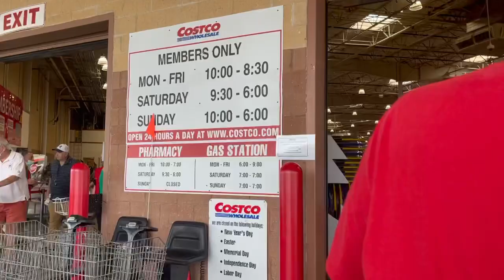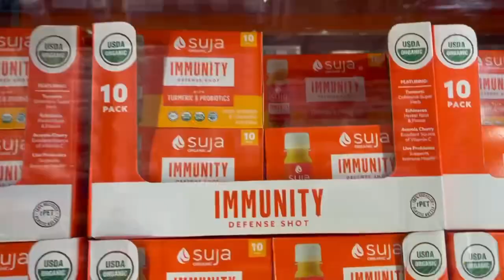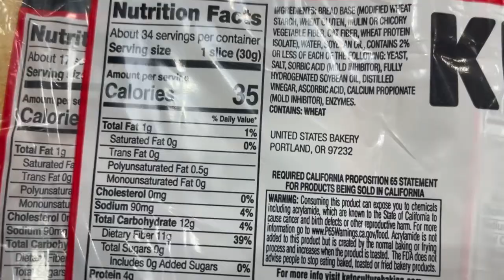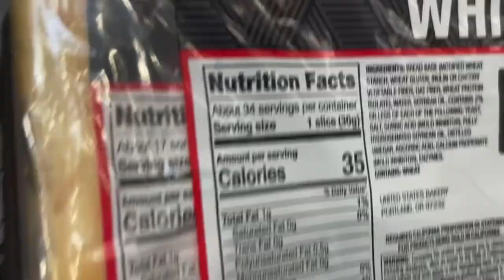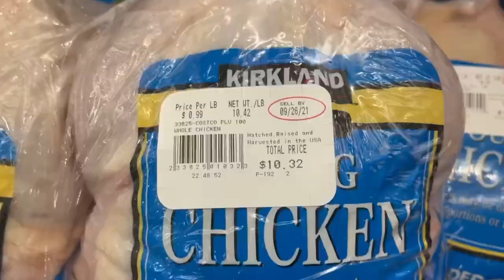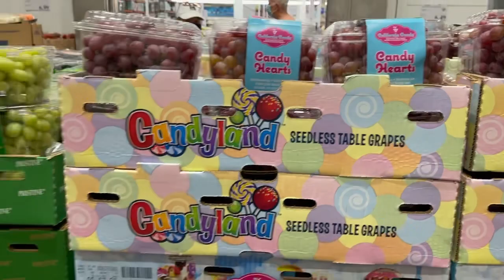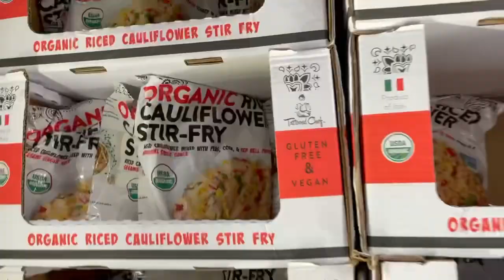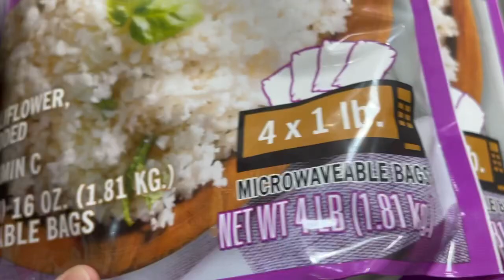Grocery Shopping @ COSTCO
Grocery Shopping @ Costco during vacation